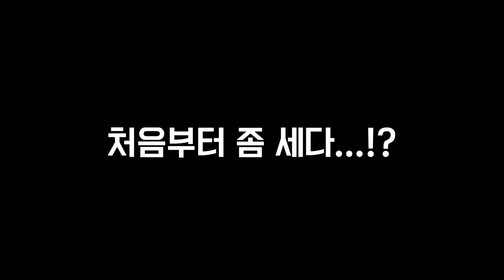[유댕스 웤웤] '에르X스'보다 비싼 '도마뱀'이요?? 최유정 이색반려동물샵에 도전하다!🐍🕷️🦎 | Ep.1(예고편)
유댕스 웤웤 1화 방송 - 8월 17일 5시00분

알바 쪼렙 최유정(aka. 유댕)의 모든 것이 밝혀진다!
유댕이 찾아가는 세상의 모든 극한직업...!

우리 유댕이가 기엽잔아요 망망🐶
매주 목요일 오후 5시 유댕이 볼 사람 모여허라~